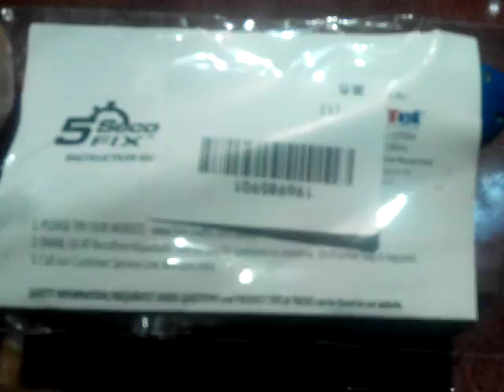Powered Liquid Plastic Welding Compound with UV Light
Gerbest